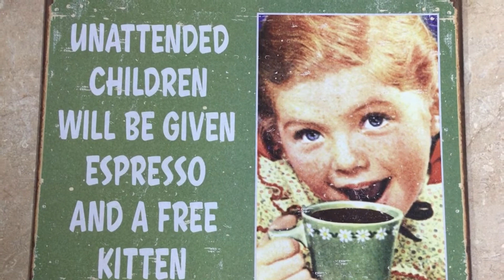KEN HERON CONGRATULATIONS 100,000 SUBSCRIBERS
YES FOLKS I AM BACK TO MY ACTING CAREER !!
NEXT WEEK I AM ON BROADWAY DOING MY ONE MAN PLAY
HOWARD COSELL MAN OR MYTH.
{ CORNER OF BROADWAY & ASHLAND AVE IN SOUTH DAKOTA }
YOU CAN FOLLOW ME AS  THE KIDS SAY IT
MY LANDING PAD AT AOL   ( VERY COOL )
A BIG BELIEVER  OF REINCARNATION,
I KNEW KEN IN A PAST LIFE.
PICTURE KEN AS FROM THE MOVIE "AMERICAN GRAFFITI"
MIXED BETWEEN FAMOUS WOLFMAN JACK AND COOL DUDE JOHNNY MILLER
BUT WAS ABLE TO GET HIS CLOTHES OUT OF RICHIE CUNNINGHAM'S CLOSET.
THIS VIDEO WAS FILMED FOR KEN HERON ON DOING A GREAT JOB
HE GOES OUT OF HIS WAY TO ENTERTAIN OUR DRONEING COMMUNITY.
 ** NO CATS OR CHILDREN OR FEELINGS WERE HURT FILMING THIS VIDEO.
** The High Tech Equipment Used On This Video Is From:
*Sound System By Dixie 32oz Cup Ware
*Video Shot By Polaroid Instant Camera. ( Don't Touch Till Dry )
*Clothing By GoodWill  Aisle #4
* Life By God  GET ONE